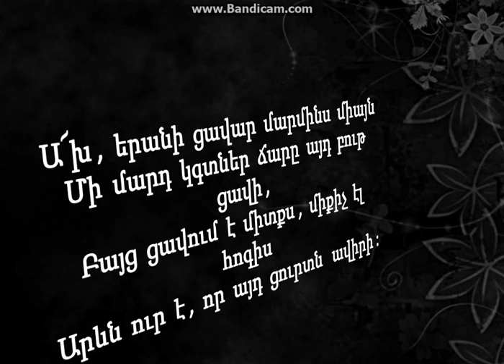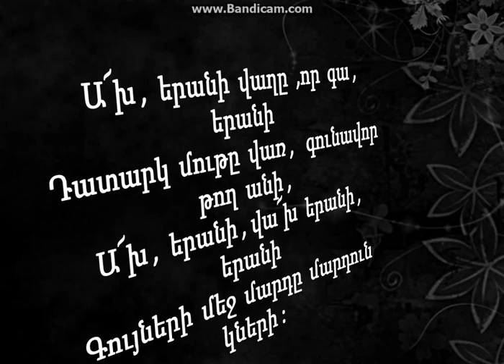Karen Mkrtchyan - ax erani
By  Axunik